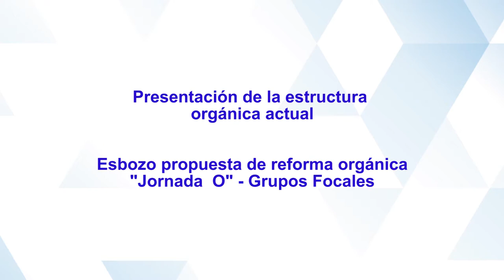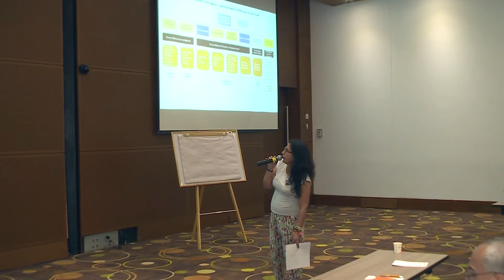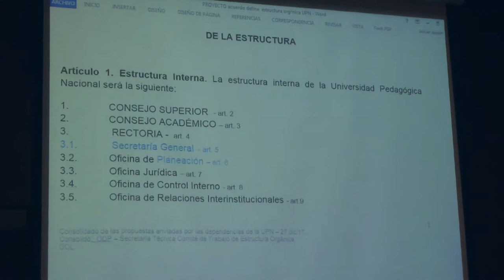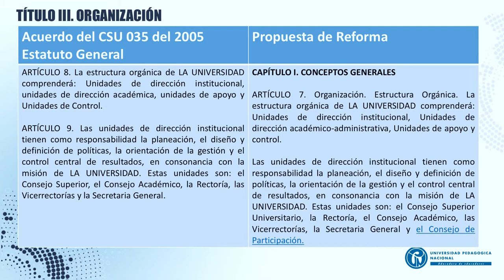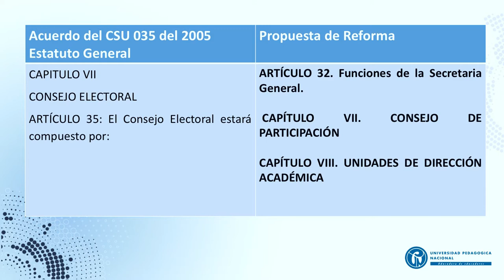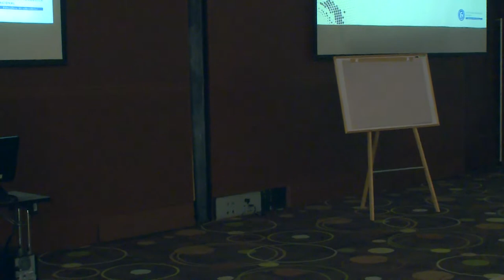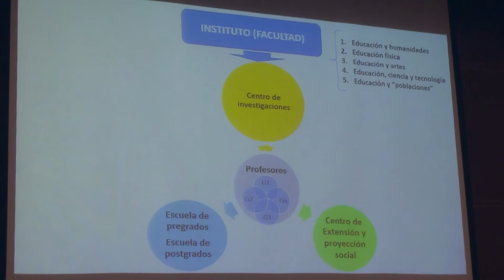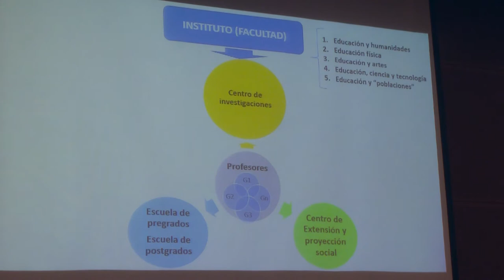Reflexiones sobre las reformas orgánica y normativa - Día 1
Febrero 8 y 9 de 2018

REFLEXIONES SOBRE LOS CONTENIDOS INICIALES DE LAS REFORMAS ORGÁNICAS Y NORMATIVA QUE REQUIERE LA UNIVERSIDAD.